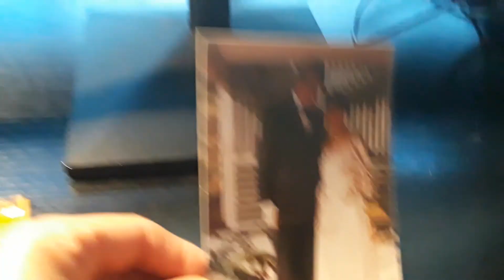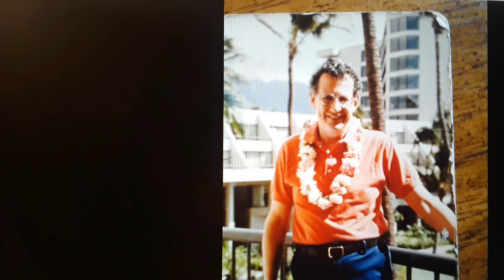My Mom and Dad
Montage of photos and voicemail messages